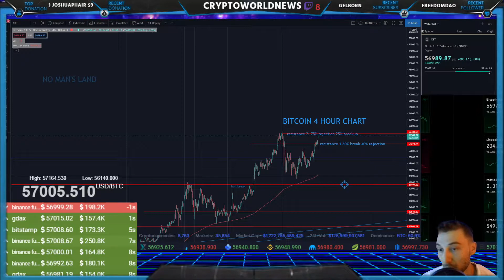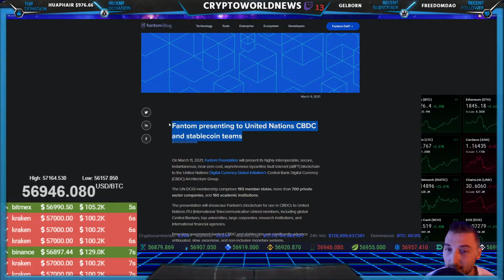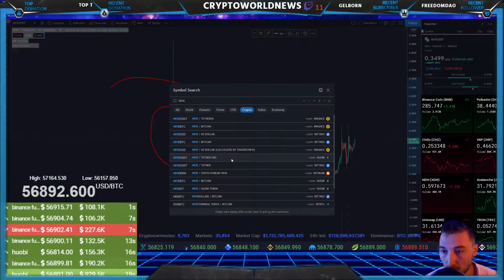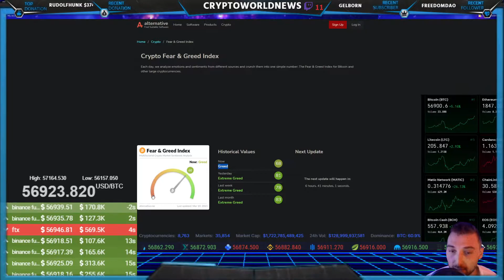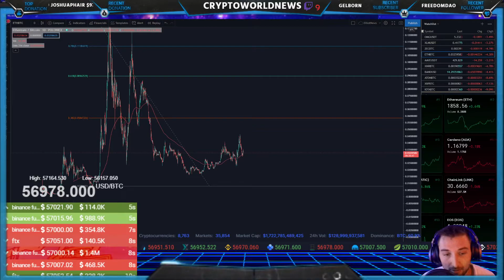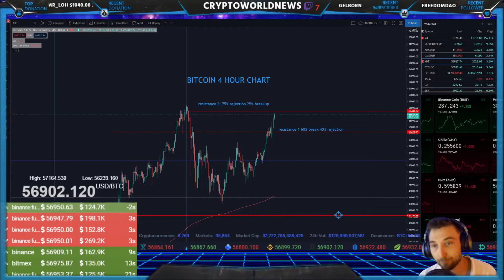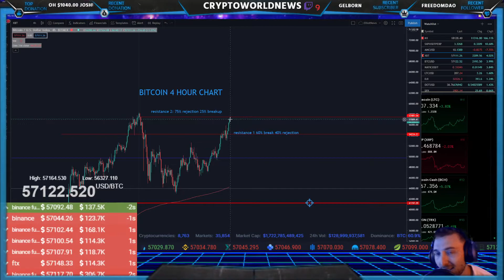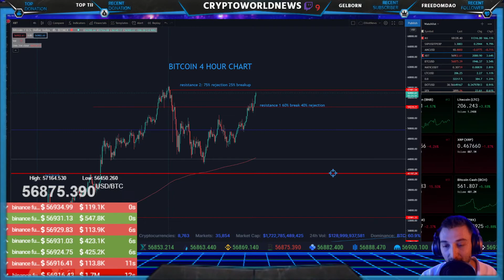Bitcoin Analysis: Episode 41: Passively Succeeding Everyday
➤➤➤ Well I am sure glad I bought GME and AMC

Intro: 0:00​​​​​​​​​​​​​​​​
BTC At First Look: 1:21
Article 1: 4:19
Article 2: 5:12
Article 3: 6:32​
DeFiotd: 9:00
Alt Coins: 18:21​​
Closing Thoughts: 28:18

Crypto & Market Analysis Live Mon-Wed-Fri 12PM EST on Twitch

➤ Turn on notification for the fastest access to my new daily uploads

➤Privacy Concerns: Not Your Keys. Not Your Coin

All of the charts you will see are from TradingView. You can create an account and start tracking crypto, stocks bonds efts, and more! They have a free version for life so why not?